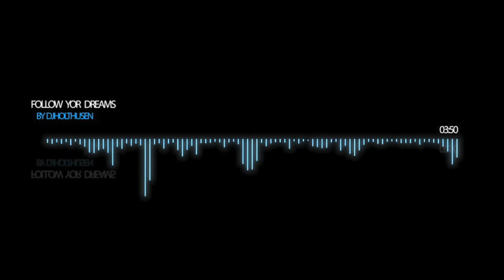djHolthusen -Follow your dreams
yo guys heres one of the song that i have worked hard with, and 2 song si coming up soon :) i think the result went pretty good on this to, I'm still learning but getting better and better. pls give it a like and give sone feedback, and subscribe for more music, and also should i make a Facebook fan page?